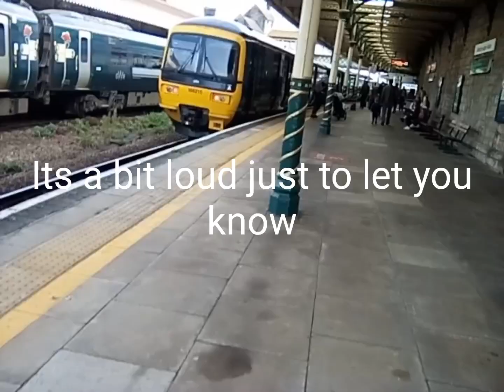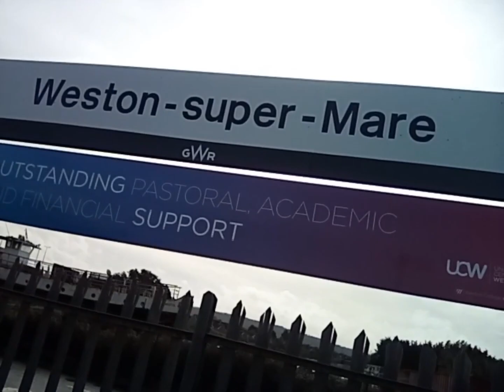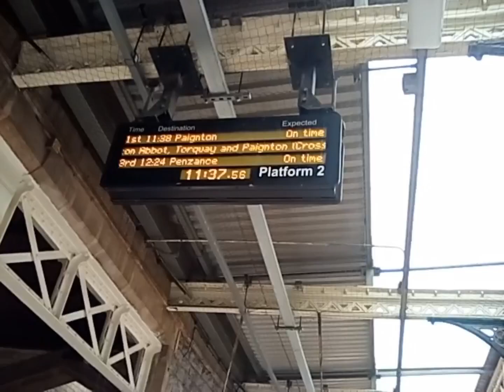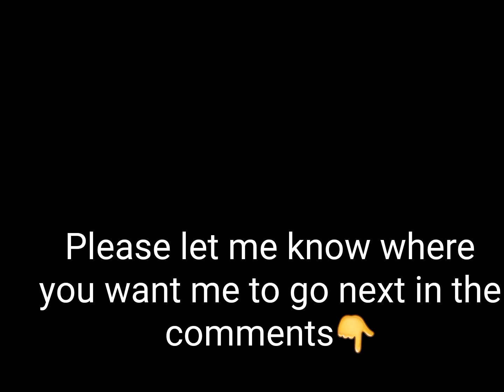A few midday trains at Weston-super-Mare Station, North Somerset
Trains at Weston-super-Mare 23/10/23

Enjoy, plz let me know what you want me to do in the comments section below and thanks for 70 subs pls get me to a hundred i would love it😍